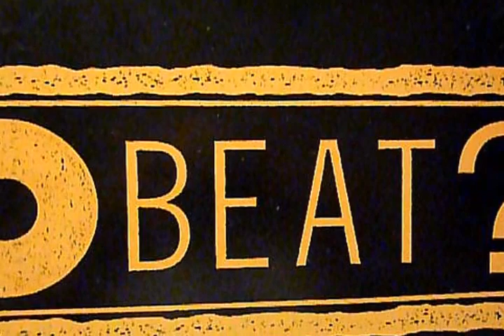Ninietes 90s Trance Techno by Simplexia Min. 36.42 SOLVED: Tyrell Corp - Running (Dub Mix))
Ninietes 90s Trance Techno by Simplexia Min. 36.42
Tyrell Corp - Running (Dub Mix))